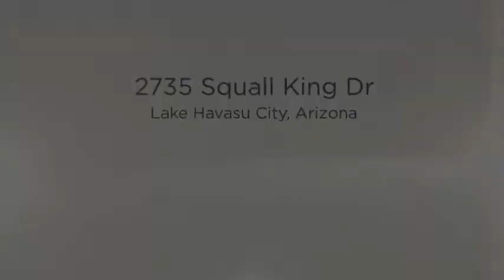2735 Squall King Dr - Lake Havasu City, Arizona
2735 Squall King Dr - Lake Havasu City, Arizona

ENJOY this special home, from the pavered courtyard entry, to the fabulous remodeled (2005 & 2008) custom interior, to the back patio with privacy draperies that open to a heated pool and lovely lake views! 3 bedroom/bath suites each have walk-in closets, and a fireplace in the main master. Vaulted ceilings, solar skylights, stained concrete floors. Lovely chef's delight kitchen with granite counters, 5 burner gas range, great pantry & slide out shelving, plate and wine racks. Cooled 3 car garage. A WINNER!

Lynette Fisher's TEAM ONE

Office - (928) 505-HOME[4663]

1990 N McCulloch Blvd. #109

Daniel Park

Photographer